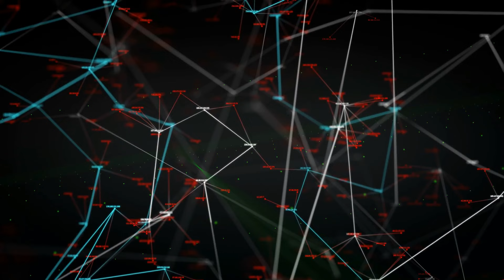ANNIE BESANT - I : How To Attain Inner Peace and Happiness || Overcome Negative Thoughts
Subscribe Inspirational Library is happy to present Thought Control is a book written by Annie Besant that delves into the power of the mind and how to harness it for personal growth and spiritual development. The book explores the concept of thought control and how it can be used to overcome negative thoughts and emotions, and attain inner peace and happiness. Besant provides practical techniques and exercises to help readers develop their mental faculties and gain greater control over their thoughts and feelings. She also discusses the role of meditation and visualization in thought control, and how these practices can be used to achieve a deeper understanding of oneself and the world around us.

00:05  Forward and Intro
12:40  Ch 1 - The Nature of Thought
28:10  Ch 2 -  The Creator of Illusion
49:02  Ch 3 -  Thought Transference